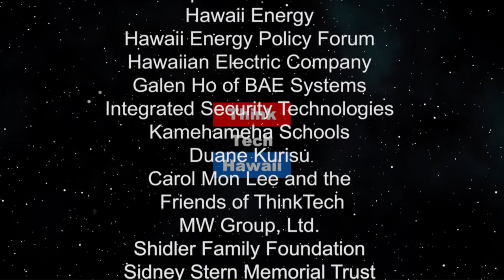Correctional Arts Reentry Project (Perspectives On Global Justice)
Perspectives on Global Justice.  On today’s episode of perspectives on global justice, guest Ruby Menon will share with our viewers an update about the successful program that she started almost 5 years ago, CARE program

The host for this episode is Beatriz Cantelmo.  The guest for this episode is Ruby Menon.

The host for this episode is Beatriz Cantelmo.  The guests for this episode are Ruby Menon and Ruby Menon.